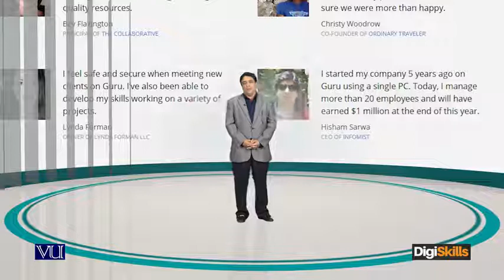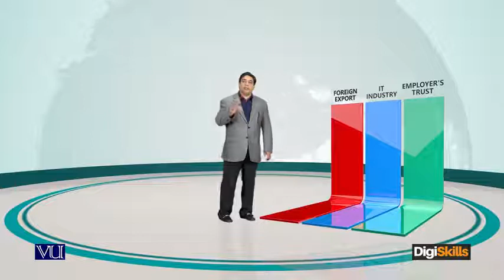FreeLancing01_DigiSkillsProgram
How to Do Freelancing